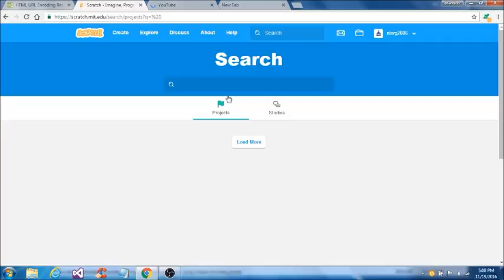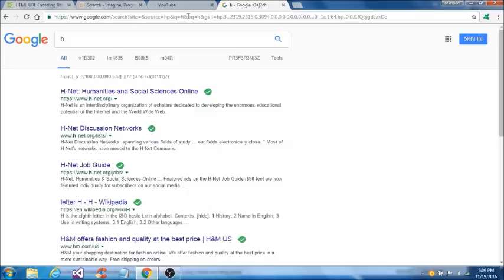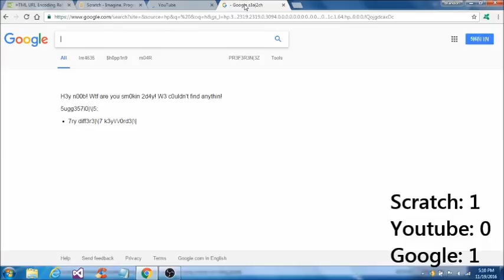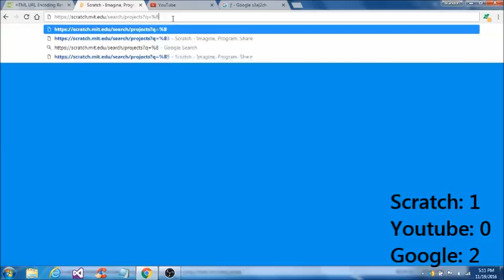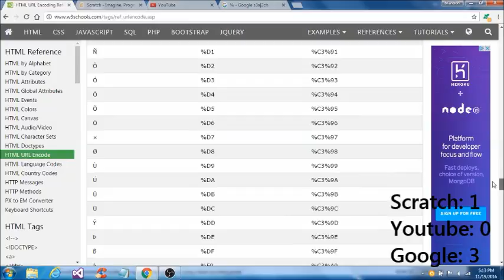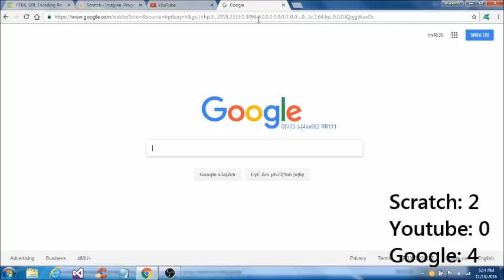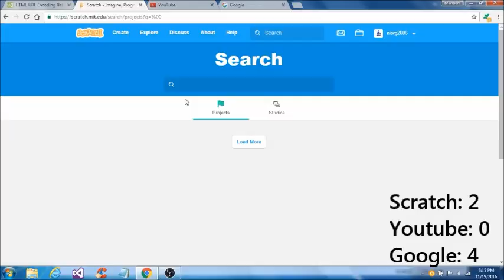Testing Websites' Searches with Percent Encoding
In this video, I test various websites to see how their "search engines" react when I give them ASCII codes from Percent Encoding.